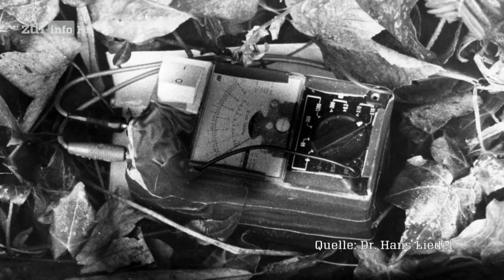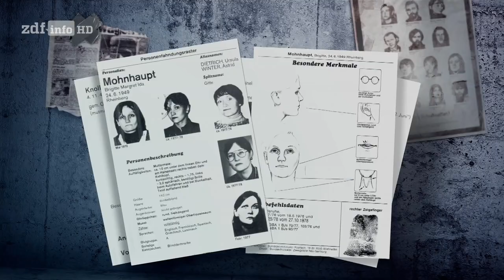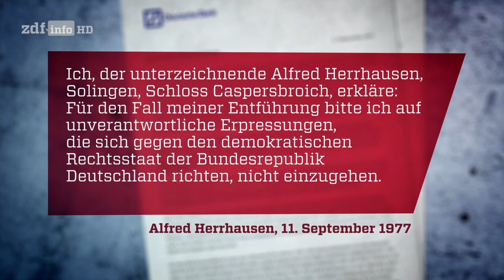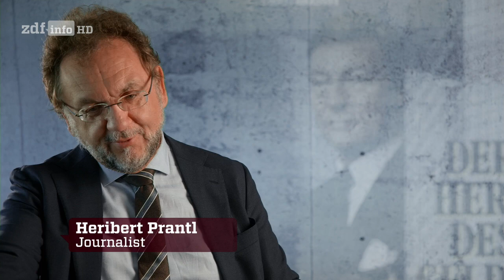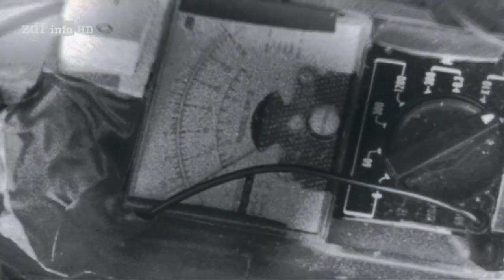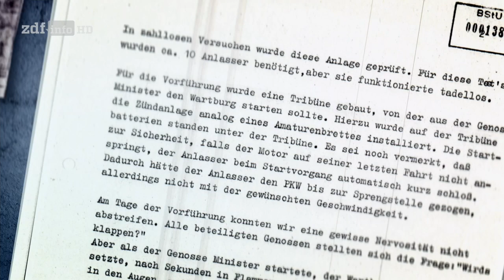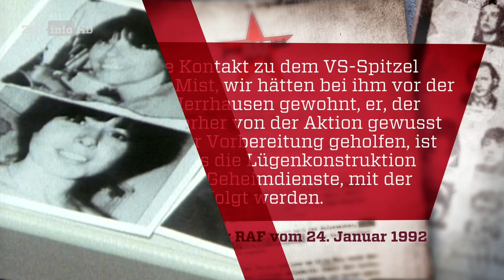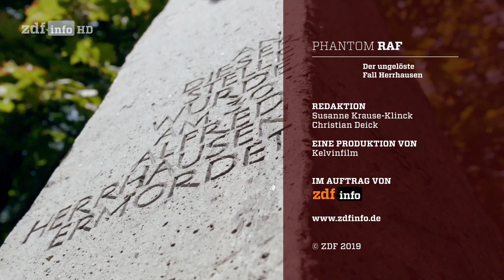Phantom RAF Der ungelöste Fall Herrhausen ZDFinfo HD 20191129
Das ZDF wird ganz oder teilweise von der deutschen Regierung finanziert.

Im Filmtitel liegt schon ein Teil der Erklärung des Falls Herrhausen. Das RAF "Phantom" war mit die genialste Erfindung der CIA um unter falscher Flagge unbequeme deutsche Personen in Politik oder Wirtschaft zu entfernen.

Herrhausen war ein genialer aber agressiver Finanzexperte mit einem Sinn für globale Gerechtigkeit.

Mit seinem Plan für einen Schuldenerlass der dritten Welt wurde er als wichtiger Entscheidungsträger in Form des Chefs der deutschen Bank für einige US Banken gefährlich weil dass den Ruin dieser Banken bedeutet hätte.
Weitere Beispiele für diese Operationen wäre der Fall Uwe Barschel (Iran Contra Affäre) oder der Fall Karsten Rohwedder (Motto als Chef der Treuhand "Sanierung vor Privatisierung")